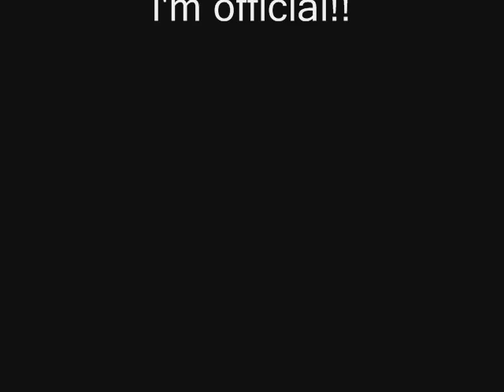jadakiss ft wunda newyork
i do it for my area code man..845 in the building..holla